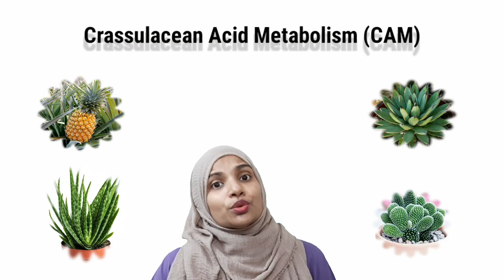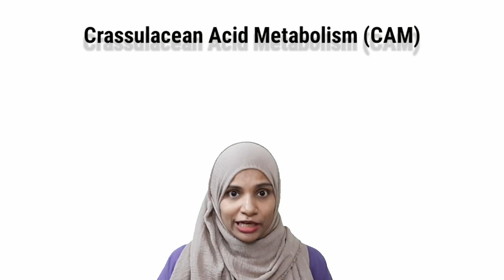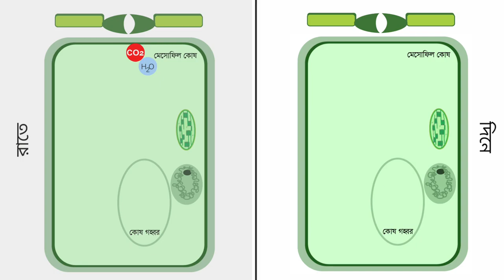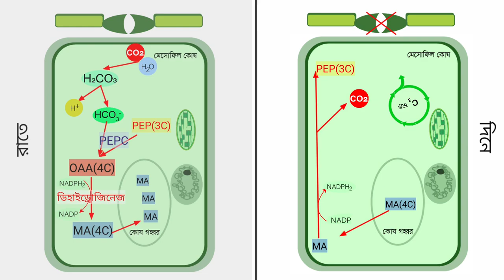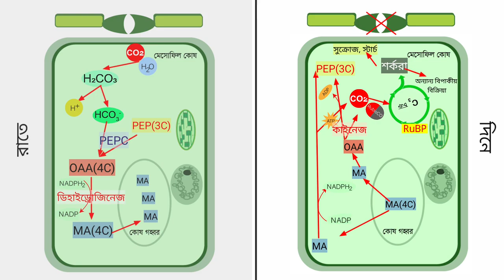CAM চক্র || CAM Cycle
CAM চক্র বা CAM Cycle
Crasulacean Acid Metabolism
আলোক নিরপেক্ষ পর্যায়
CAM উদ্ভিদের সালোকসংশ্লেষণের গতিপথ

উদ্ভিদ শারীরতত্ত্ব
Advanced Plant Physiology
জীববিজ্ঞান প্রথম পত্র
একাদশ-দ্বাদশ শ্রেণি
অধ্যায়ঃ নবম